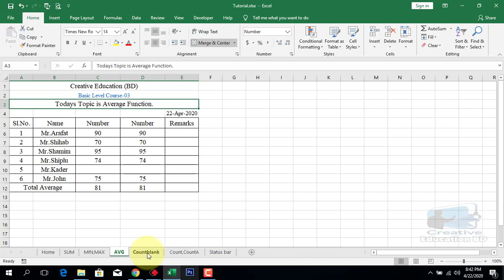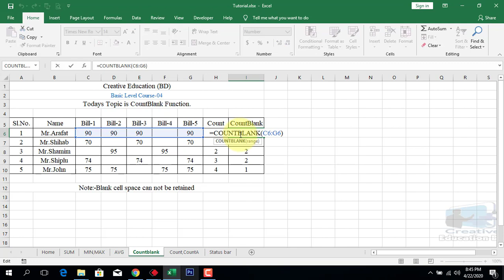Count Blank function in Excel II এক্সেলের মধ্যে গণনা ও গণনা;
This video for This video for This video for CountBlank function in Excel and here some knowledge share with you.Use the COUNTBLANK function to count blank cells in a range, where the word blank means empty. For example, COUNTBLANK(A1:A10) will count the number of blank cells in the range A1:A10. Cells that contain text, numbers, errors, etc. are not counted.

video is for educational purpose only.Copyright Disclaimer Under Section 107 of the Copyright Act 1976, allowance is made for "fair use" for purposes such as criticism, comment, news reporting, teaching, scholarship, and research.